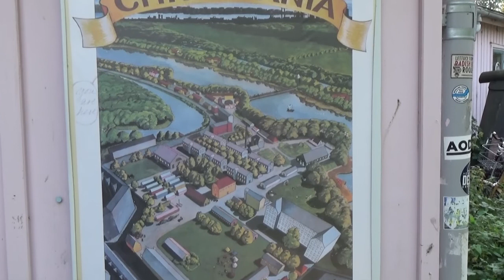Copenhagen, Denmark - Part 2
Copenhagen
Source: Wikipedia
Copenhagen is the capital and most populous city of Denmark. As of July 2018, the city has a population of 777,218 (616,098 in Copenhagen Municipality, 103,914 in Frederiksberg Municipality, 43,005 in Tårnby Municipality, and 14,201 in Dragør Municipality). It forms the core of the wider urban area of Copenhagen (population 1,627,705) and the Copenhagen metropolitan area (population 2,057,737). Copenhagen is situated on the eastern coast of the island of Zealand; another small portion of the city is located on Amager, and is separated from Malmö, Sweden, by the strait of Øresund. The Øresund Bridge connects the two cities by rail and road.

Originally a Viking fishing village established in the 10th century in the vicinity of what is now Gammel Strand, Copenhagen became the capital of Denmark in the early 15th century. Beginning in the 17th century it consolidated its position as a regional centre of power with its institutions, defences and armed forces. After suffering from the effects of plague and fire in the 18th century, the city underwent a period of redevelopment. This included construction of the prestigious district of Frederiksstaden and founding of such cultural institutions as the Royal Theatre and the Royal Academy of Fine Arts. After further disasters in the early 19th century when Horatio Nelson attacked the Dano-Norwegian fleet and bombarded the city, rebuilding during the Danish Golden Age brought a Neoclassical look to Copenhagen's architecture. Later, following the Second World War, the Finger Plan fostered the development of housing and businesses along the five urban railway routes stretching out from the city centre.

Since the turn of the 21st century, Copenhagen has seen strong urban and cultural development, facilitated by investment in its institutions and infrastructure. The city is the cultural, economic and governmental centre of Denmark; it is one of the major financial centres of Northern Europe with the Copenhagen Stock Exchange. Copenhagen's economy has seen rapid developments in the service sector, especially through initiatives in information technology, pharmaceuticals and clean technology. Since the completion of the Øresund Bridge, Copenhagen has become increasingly integrated with the Swedish province of Scania and its largest city, Malmö, forming the Øresund Region. With a number of bridges connecting the various districts, the cityscape is characterised by parks, promenades and waterfronts. Copenhagen's landmarks such as Tivoli Gardens, The Little Mermaid statue, the Amalienborg and Christiansborg palaces, Rosenborg Castle Gardens, Frederik's Church, and many museums, restaurants and nightclubs are significant tourist attractions. The largest lake of Denmark, Arresø, lies around 27 miles (43 kilometers) northwest of the City Hall Square.

Copenhagen is home to the University of Copenhagen, the Technical University of Denmark, Copenhagen Business School and the IT University of Copenhagen. The University of Copenhagen, founded in 1479, is the oldest university in Denmark. Copenhagen is home to the FC København and Brøndby football clubs. The annual Copenhagen Marathon was established in 1980. Copenhagen is one of the most bicycle-friendly cities in the world.

The Copenhagen Metro launched in 2002 serves central Copenhagen while the Copenhagen S-train, the Lokaltog (private railway) and the Coast Line network serves and connects central Copenhagen to outlying boroughs. To relieve traffic congestion, the Fehmarn Belt Fixed Link road and rail construction is planned, because the narrow 9-9.5 mile isthmus between Roskilde Fjord and Køge Bugt (Køge Bay) forms a traffic bottleneck. The Copenhagen-Ringsted Line will relieve traffic congestion in the corridor between Roskilde and Copenhagen.

Serving roughly two million passengers a month, Copenhagen Airport, Kastrup, is the busiest airport in the Nordic countries.